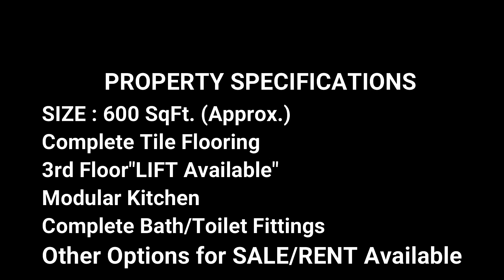Renovated 1 BHK DDA Flat For Sale in Vasant Kunj | Kaveri Apartment D-6 | South Delhi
Showcased property is located in Kaveri Apartments D6 Vasant kunj New Delhi.
Its a 1 BHK apartment, located on 3rd floor. Lift is available in all the towers.
Ample parking space and green space is available in the society.
Guarded by 24x7 security guards and CCTV cameras the locality is very safe and secured.

* To advertise your property with us for free contact NOW!